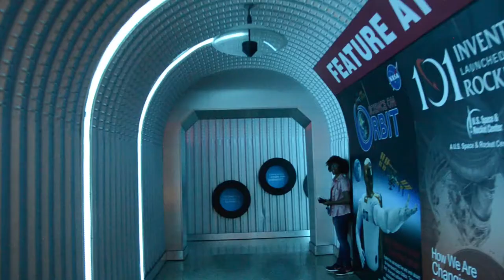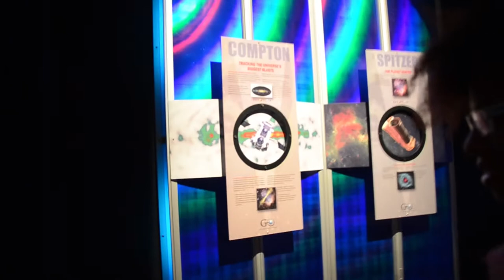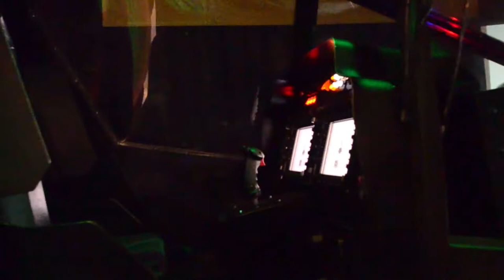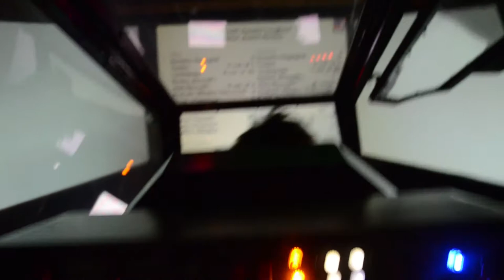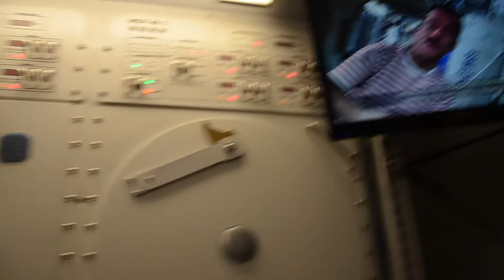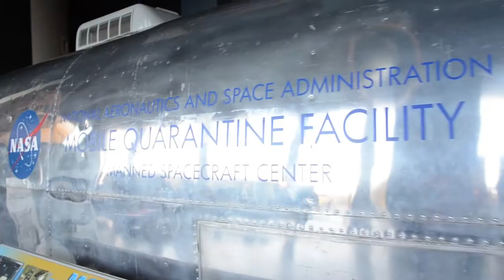The inside U.S. Space & Rocket Center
The U.S. Space & Rocket Center in Huntsville, Alabama is a museum operated by the government of Alabama, showcasing rockets, achievements, and artifacts of the U.S. space program. Sometimes billed as "Earth's largest space museum", astronaut Owen Garriott described the place as, "a great way to learn about space in a town that has embraced the space program from the very beginning.